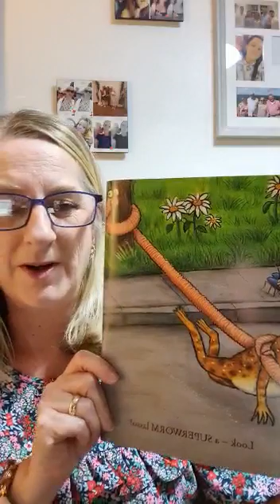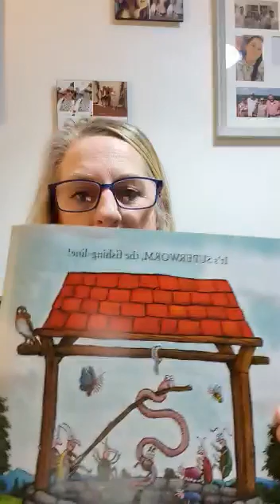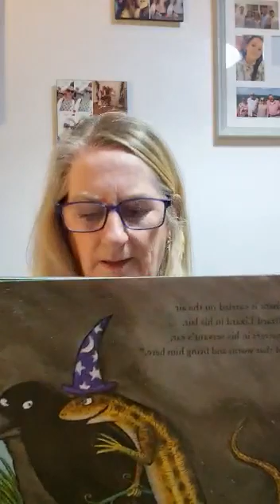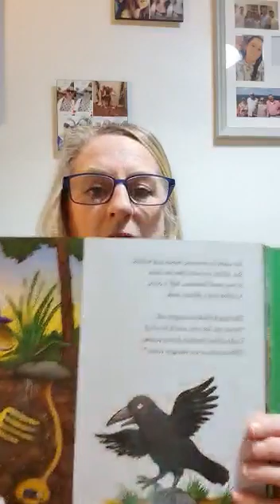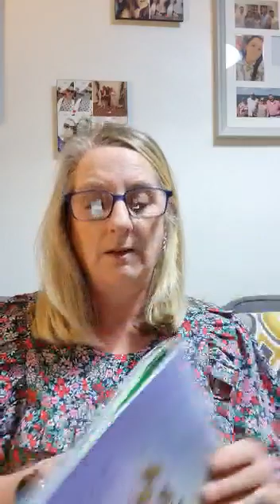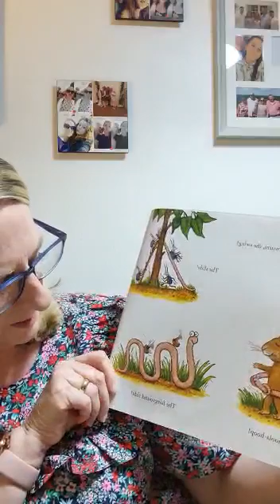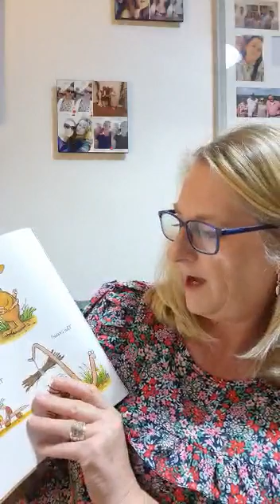Super Worm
Story about a very helpful worm told by Sharon Jasper